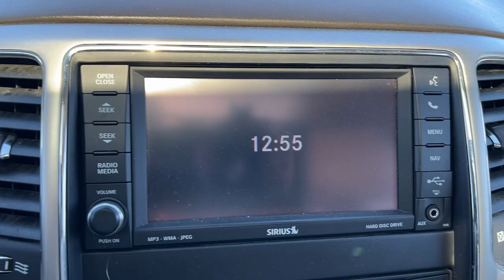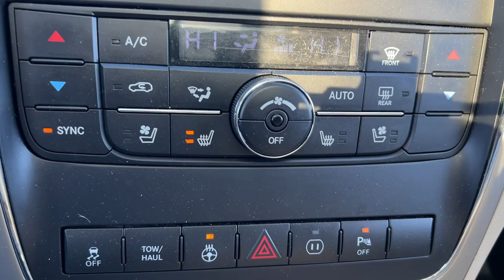2011 Jeep Grand Cherokee Indianola, Norwalk, Carlisle, Des Moines, New Virginia, IA F4402A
Inferno Red Crystal Pearlcoat Used 2011 Jeep Grand Cherokee Overland available in Indianola, Iowa at DeYarman Ford. Servicing the Norwalk, Carlisle, Des Moines, New Virginia, IA area.

2406 N. Jefferson Way

Clean CARFAX. Inferno Red Crystal Pearlcoat 2011 Jeep Grand Cherokee Overland 4WD 5-Speed Automatic 5.7L V8 Multi Displacement VVT